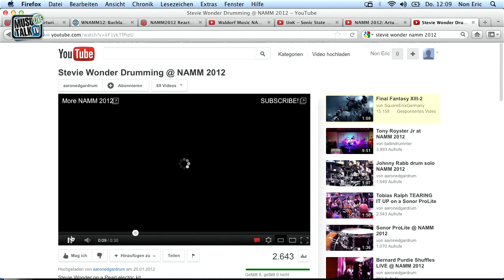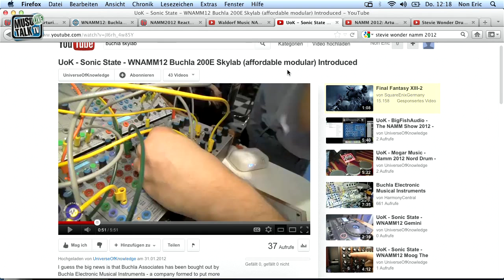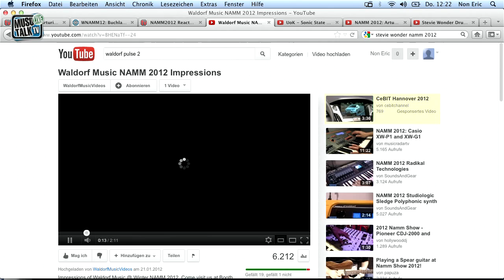Buchla 200 Skylab und weitere NAMM 2012 News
weitere Videos - Wer kennt schon Buchla? Robert Moog gilt als der Erfinder des Synthesizers, aber auch Herr Buchla hat maßgeblich beigetragen. MPCs everywhere..aber das Fly nur unter Glas. Dies und weitere NAMM Themen bespeche ich in meiner Stammtisch Runde.